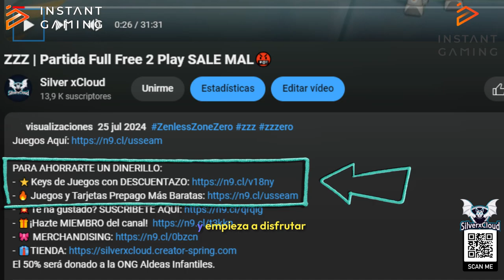👏TODO el CONTENIDO PvE y PvP del DUNE AWAKENING💧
Todo el contenido de PvE y de PvP que traerá el Dune Awakening de lanzamiento a principios del 2025

- 💥Te ha gustado?
El 50% será donado a la ONG Aldeas Infantiles.

- MI DISCORD : SilverxCloud# 7392

PARA AYUDAR GRATIS AL CANAL PUEDES:
- Darle LIKE a los vídeos
- Compartir los vídeos